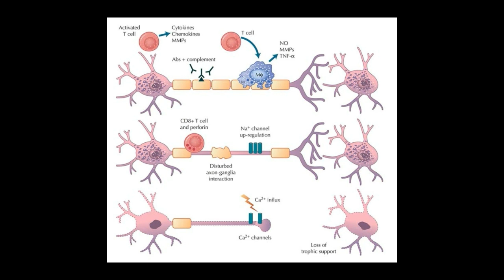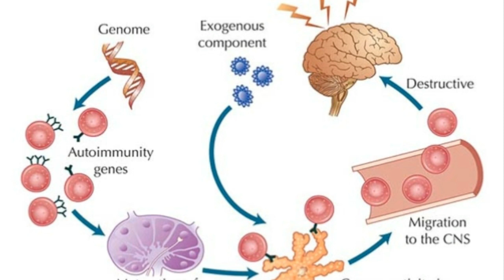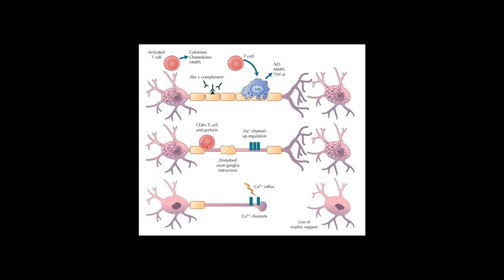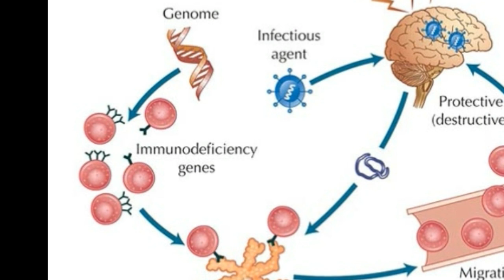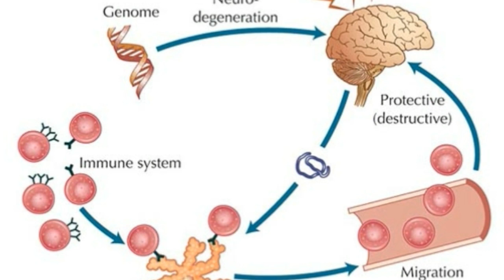What Is the Connection between the Immune System and Nervous System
The immune system and the nervous system are connected in a few known ways. These two seemingly different systems of the body interact with each other more often than most people know.